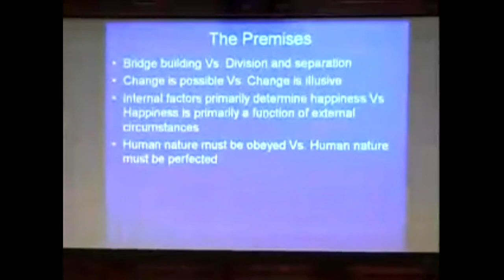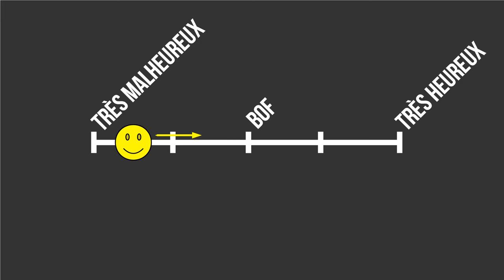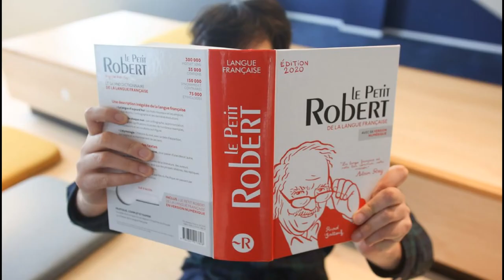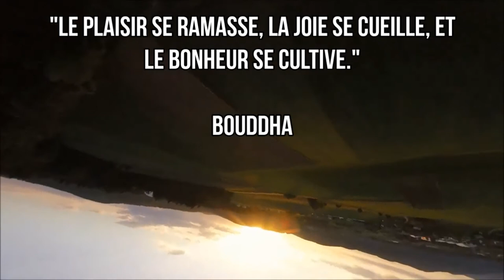La croyance que vous devez abandonner parce qu'elle freine votre bonheur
Les cours originaux de Tal Ben-Shahar sont en libre accès sur la chaîne @TeslaLlveUS